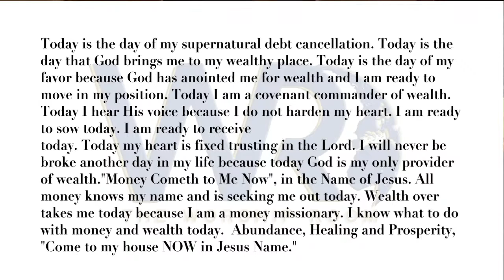Hidden | Marcus Rivers | Don't Forget